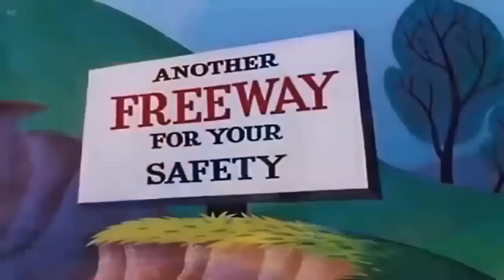La casa de mickey mouse en español capitulos completos nuevo 2018 # 27